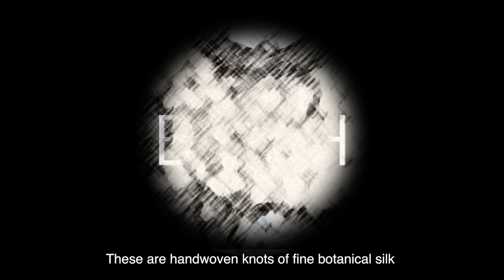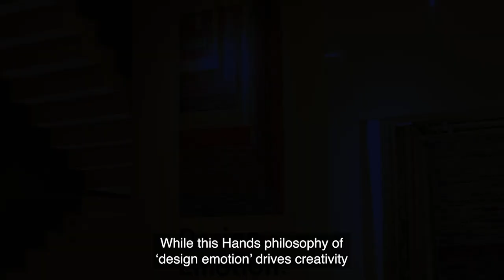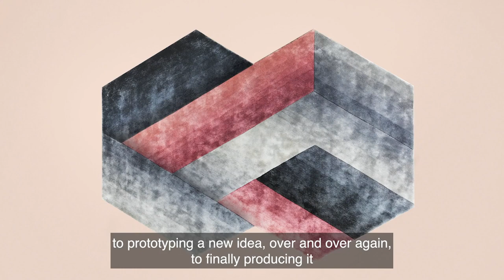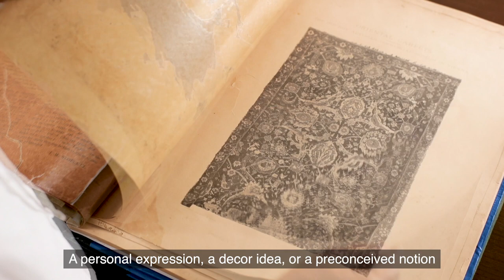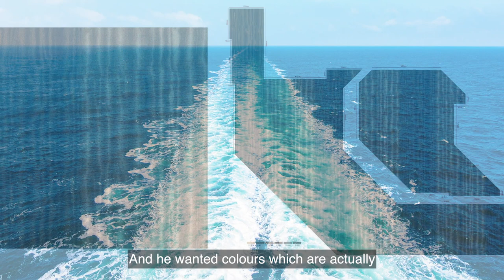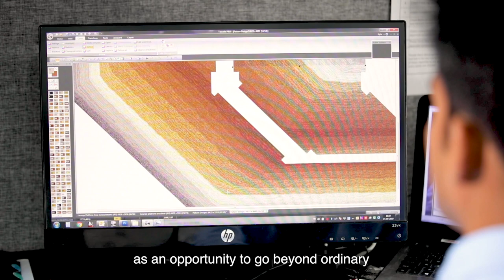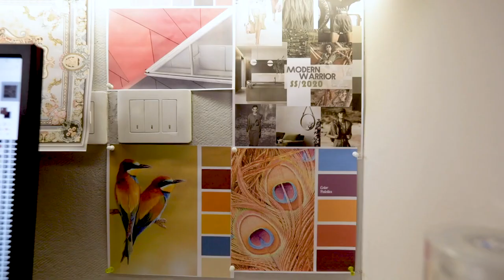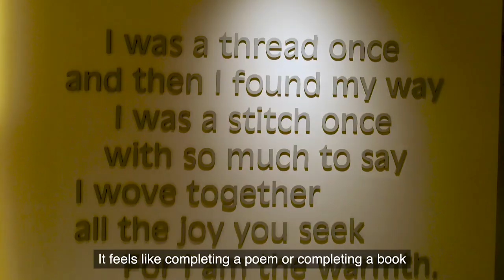Birth of the Beautiful Hands !!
As makers of handcrafted carpets, with a lineage that dates back to 1881, Hands brings carpets alive through design, craftsmanship and a unique approach. Watch how.